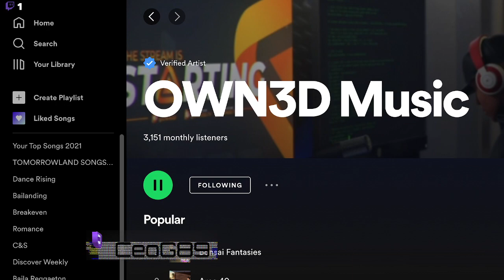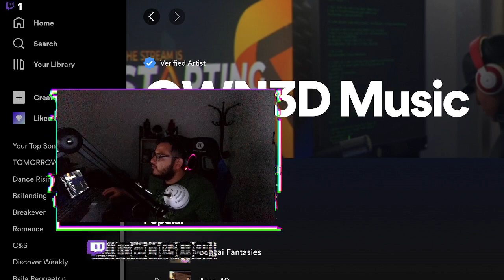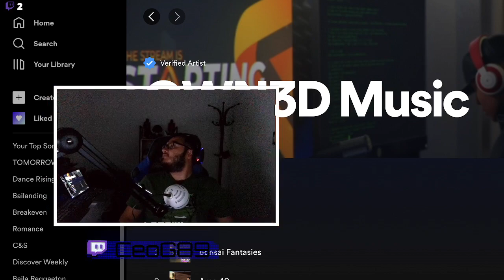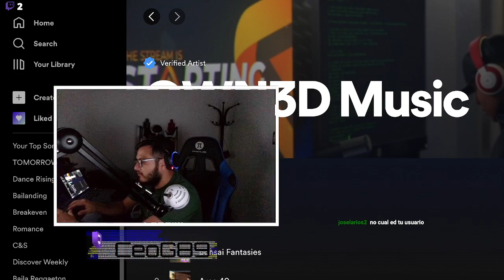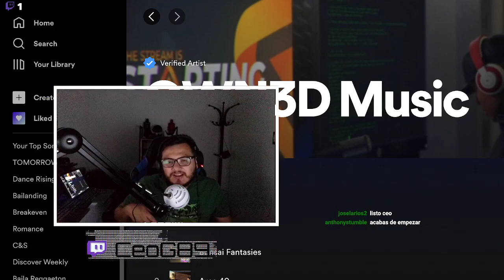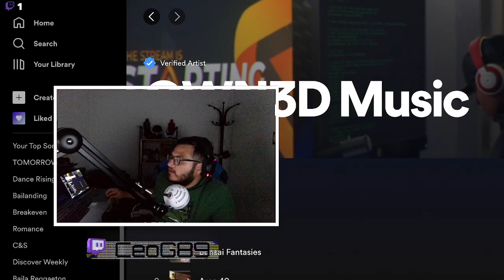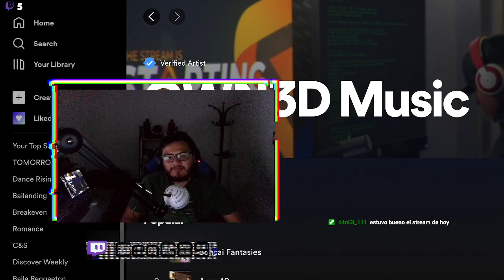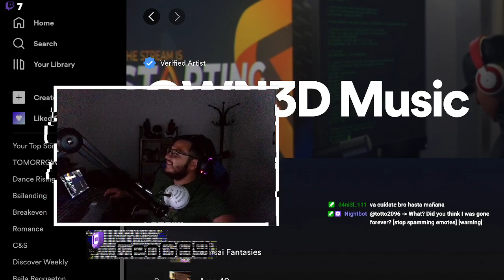Warzone con el Primaso